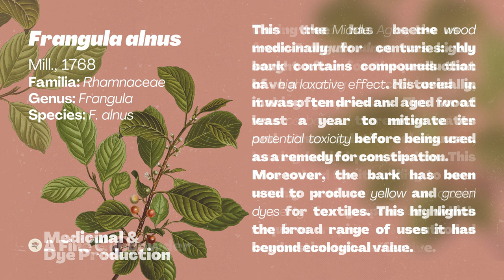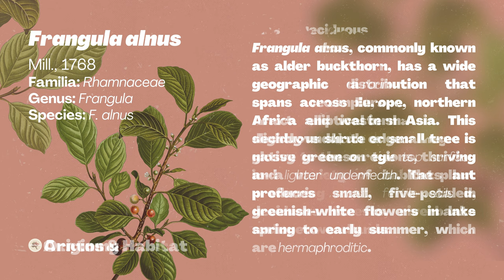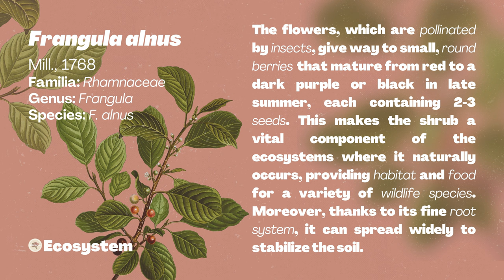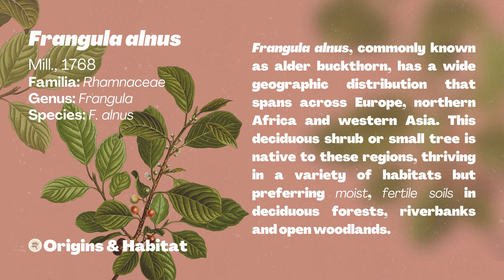Frangula Grooves: Shooting Roots in Chilled Atmosphere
🌿 Welcome everyone to our Beat Garden!
A new way to explore the magnificent world of plants. Each week we indeed prepare a very interesting text about a specimen for you, describing it with many curiosities, legends, uses, and perhaps even some recipes! The exclusive background beats are created exclusively by us to accompany your reading, to create a unique atmosphere giving you a moment of inner peace, welcoming and soothing, perhaps while you're drinking a cup of tea, or watering your plants!

☕ A very nice way to show us your affection is by offering us a coffee on this site:

❤️ Thank you sincerely for all your support and joining us!
Tracklist:
0:00 coldbrew - Fresh Baguettes
1:37 Slo Loris feat. Towers - Viaje
3:41 GXNXSIS feat. NK Music - Graceful Light
6:15 GXNXSIS feat. Moai Beats - Blooming
8:17 yonderling - Riverwalk
10:53 Red Licorice - Favorite Human (Instrumental)
12:36 Lofi Sunday feat. Cassidy Godwin - Fellowship
14:37 Hope Mona - Moats-n-Toes
17:25 Ezzy - More Mimosa
19:13 Lofi Sunday feat. JK Beatbrook - Hilltops
21:18 Chris Mazuera - Heavy
23:18 GXNXSIS feat. MA$H - La Passion
25:00 Slo Loris feat. Rudemanners - Jelly Filled Donuts
26:53 Red Licorice - Lighter now
30:00 Fletcher Reed - Sacramento
32:18 coldbrew - off in the Distance
34:05 The Field Tapes - Stormy Thoughts
36:03 Vindu - Sunday Afternoon
37:56 GXNXSIS feat. NK Music - Swimming Pools
40:24 Oatmello feat. Justin King - Two Minutes left
41:58 Smith Beats feat. BRXVS - Under the Sun
43:46 Chris Mazuera feat. G Mills - White Sands
45:49 Habe feat. Chris Mazuera - Window
48:21GXNXSIS feat. MA$H - Woke Up
50:00 GXNXSIS feat. MA$H - Triumph
51:48 coldbrew - Skating in the Sunlight
53:29 FriendlierBear - Cotton Candy
54:53 Michael James feat. Iolite and Kindly - Champagne July (Instrumental)